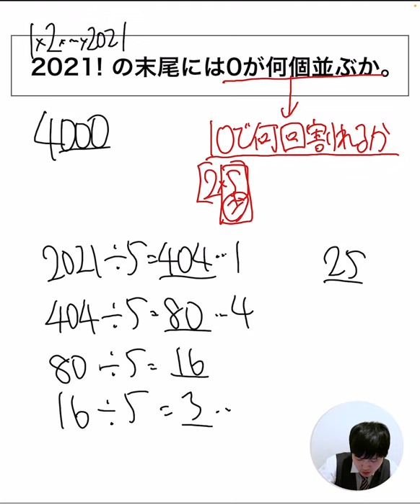小学生でも解けて大人が解けない数学の問題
今回は数学の有名問題！
発想次第で小学生でも解けるし、大人でもわからない面白い問題です！

DLはこちらから↓
iOS版
『勉強はコスパ最強の遊びだ』
■講師紹介